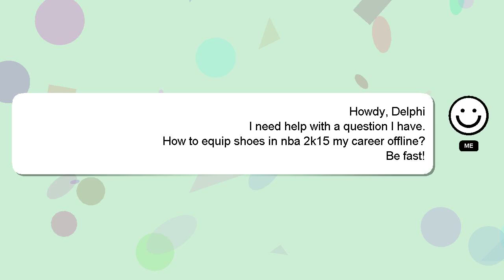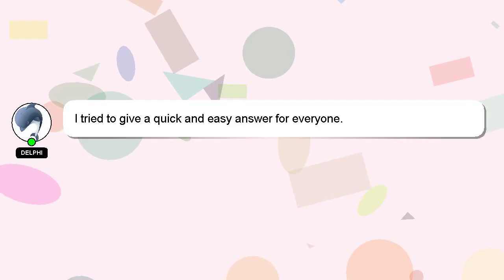How to equip shoes in nba 2k15 my career offline?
Here's a short introduction about myself, Good day, I am Delphi. Let me assist you in answering any questions you may have. - How to equip shoes in nba 2k15 my career offline?

Don't hesitate to leave a comment or start a chat if you have a more specific question. Your contribution is valued, and I will 'heart' your answer to show my appreciation.

*2 What we are experimenting :*